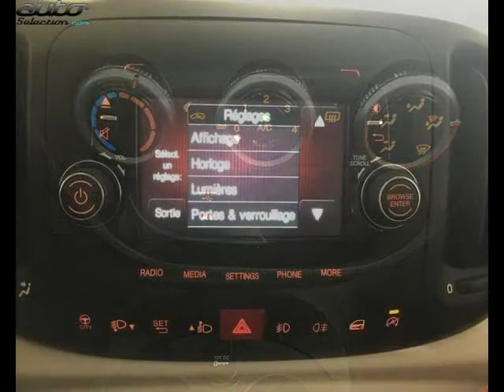Fiat 500l occasion visible à Chambery présentée par Peugeot chambery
Cette Fiat 500l occasion disponible à Chambery dans le 73 est mise en vente par Peugeot chambery - 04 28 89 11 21 - tous les détails sont